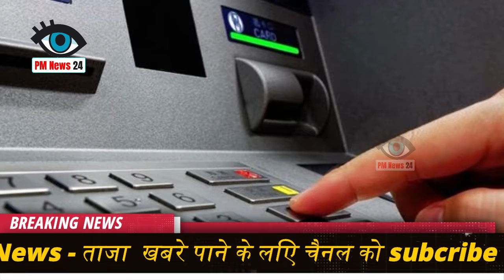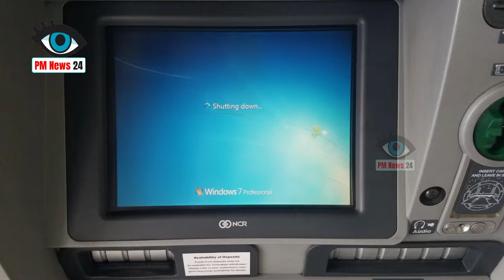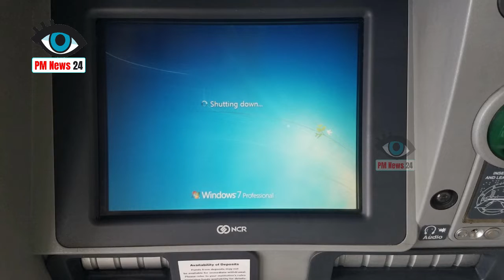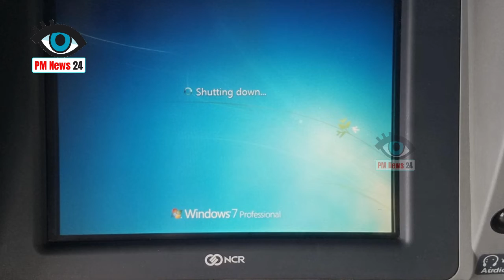Today Breaking News - आज 27 मार्च 2019 के मुख्य समाचार! बड़ी खबरें PM Modi news, बैंक न्यूज़